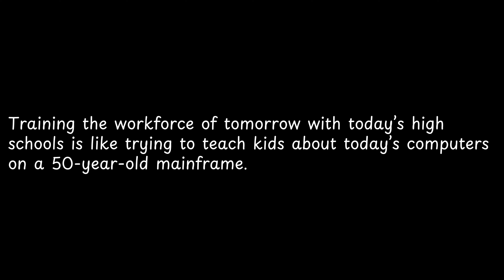Training the workforce of tomorrow